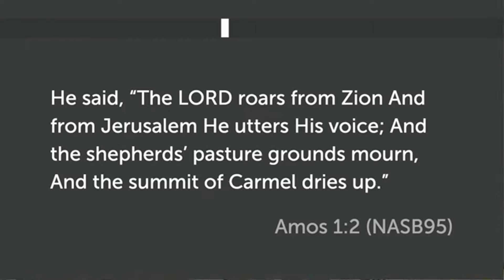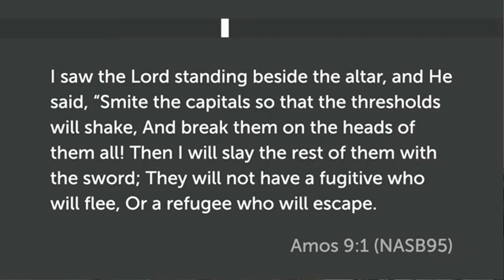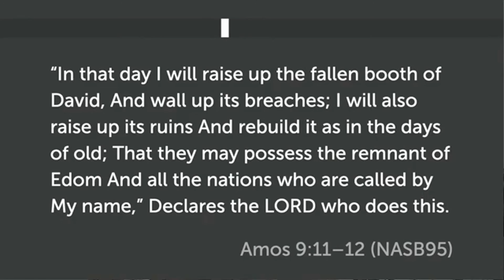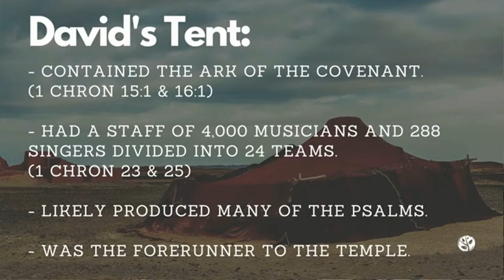David's Tent (Amos 9:11-12)